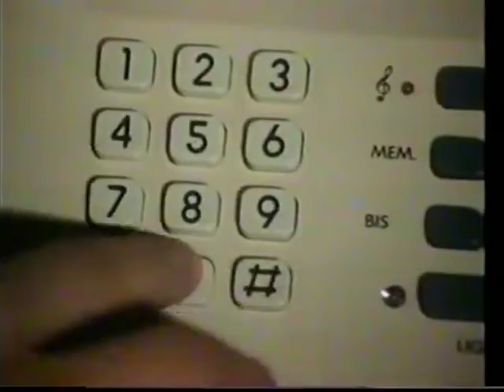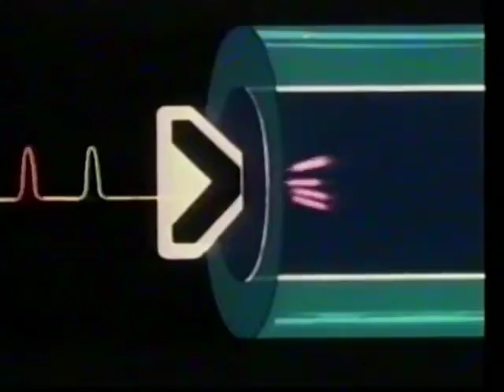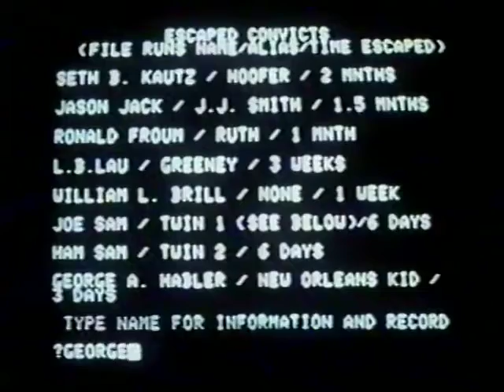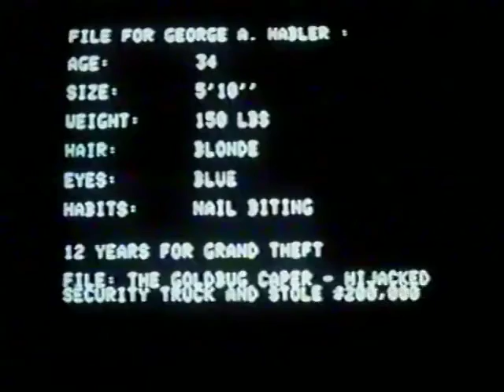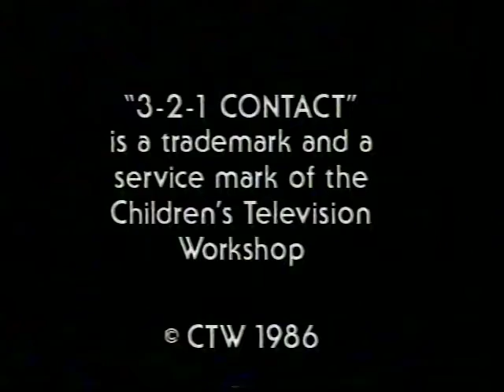3-2-1 Contact - 503 - Signals: Searching for Visual Clues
In this episode we learn how humans and whales communicate through hand signals. Plus, Mary is trying to get to France.

And, part 2 of The Bloodhound Gang in "The Case of the Human Whale"

Originally ripped by Hunter Mills.